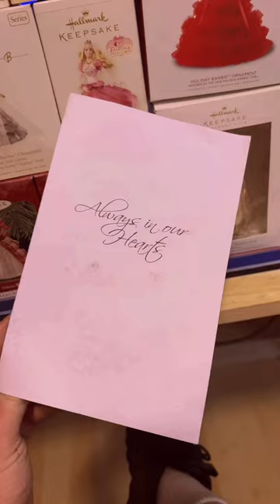I’m boxing my Hallmark Barbie ornament! I Miss your nanny!!